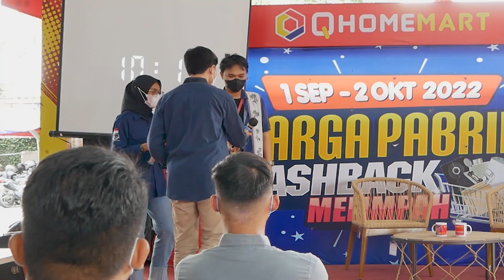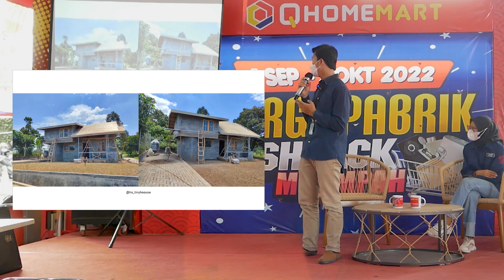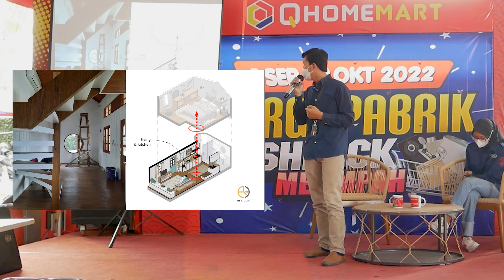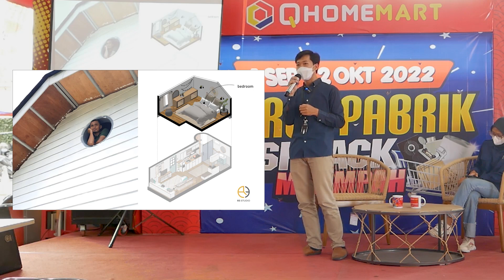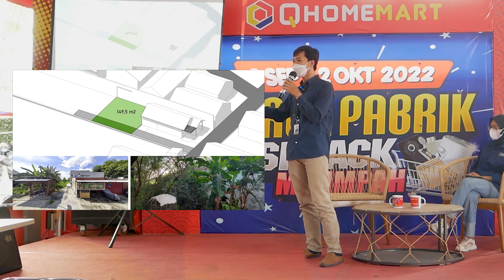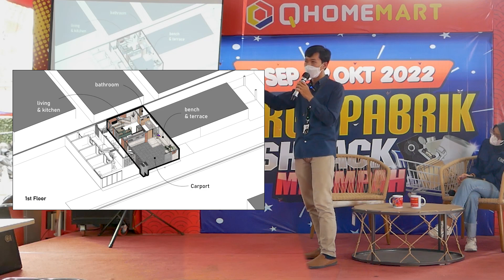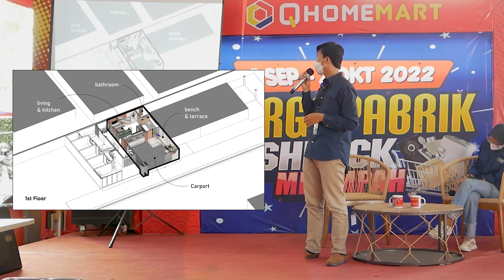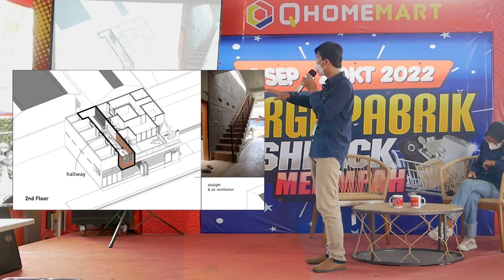BEDAH KARYA ARSITEK MUDA YOGYAKARTA| BERSAMA PAMIY & QHOMEMART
Pada kesempatan kali ini kami membersamai tim PT. Rancang Reka Ruang, yang bekerjasama dengan Qhomemart dan PAMIY Yogyakarta dalam acara ARCHITOUR dan bedah karya bangunan yang didesain oleh tim Rancang Reka Ruang. Terdapat dua bangunan yang akan diulas dengan arsitektur yang unik. Nah, ingin tahu seperti apa pembahasan selengkapnya dari acara ini ?. Yuk, Tonton video pembahasannya sampai akhir ya.

STUDIO R3
Rancang Reka Ruang

Studio: Mertosanan Kulon, Potorono, Banguntapan, Bantul, D. I. Yogyakarta